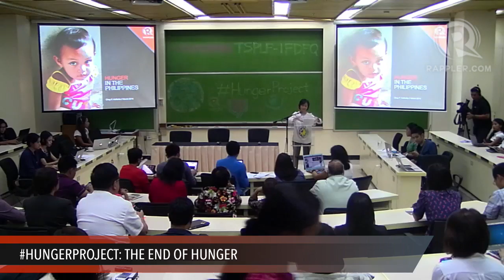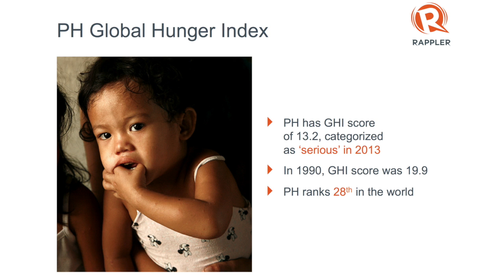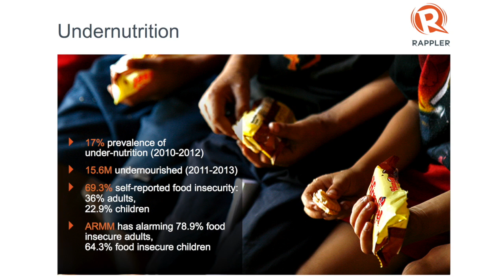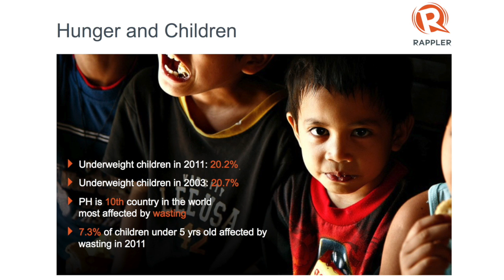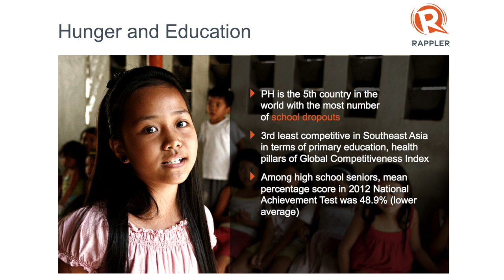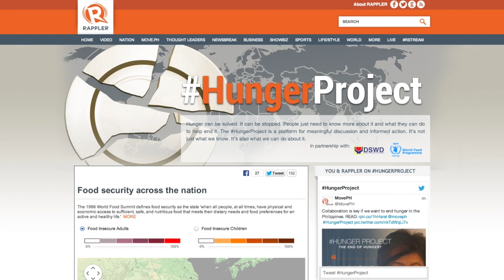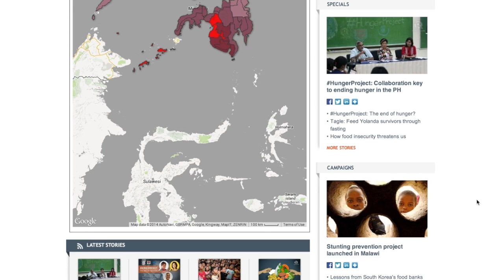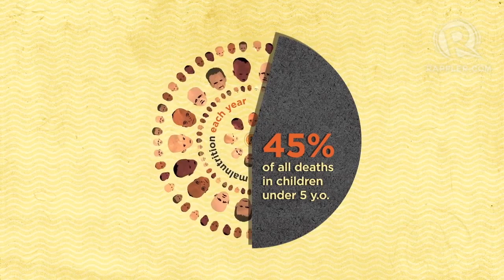HungerProject: Microsite launch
More videos on Rappler Follow Rappler for the latest news in the Philippines and across the globe. Is the end of hunger possible? The answer to this question is yes it is, and yes it is possible to end it in our lifetime.

Follow Rappler for the latest news in the Philippines and around the world.